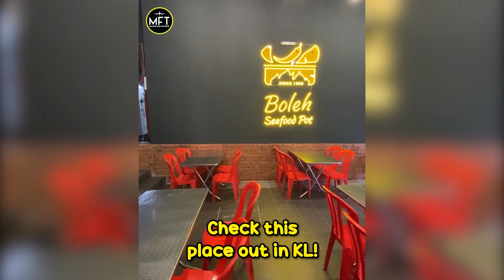One of the Spiciest Seafood Hotpots in Jalan Alor, KL!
【✨MUST-TRY One of the Spiciest Seafood Hotpots in Jalan Alor, KL!!🌊📸】
✅ SAVE this for later ✅
✨ If you’re a fan of spicy food, then you need to head to Boleh Seafood Pot at the legendary streets of Jalan Alor, KL. The recipe has been passed down from their grandmother so expect nothing but delicious food here😋!
✨This Atas Seafood Pot is just amazing and probably one of the most “atas” seafood pots you’ll have! They use only the freshest and premium seafood!

It has:
👉🏾Siakap
👉🏾River Prawns
👉🏾Green Mussels
👉🏾Slipper Lobster
👉🏾Scallop
👉🏾Squid
👉🏾Japanese Tofu

And more!
⭐The star of this dish is the soup! It is boiled overnight with herbs🌿. Contains ingredients such as special chili, garlic, and fresh lime. There are also 3 levels of spiciness to choose from with level 2 onwards having ghost pepper powder in it!🌶️🌶️🌶️
✨If you’re coming in a small group, there is also an option for a smaller version of the seafood pot. Add on Maggi noodles for a delicious pairing with the soup🍜. The spiciness is just so satisfying!!
Other must-try are:
🦑Salted Egg Sotong
❤️Kam Hiong Lala
☕Traditional Kopi (super kaw and aromatic!)

【Boleh Seafood Pot】
📍69, Jln Alor, Bukit Bintang, 50200 Kuala Lumpur, Wilayah Persekutuan Kuala Lumpur
✅ Pork-free, Muslim-friendly.